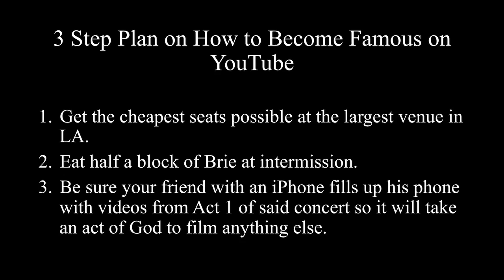Be ready -- lessons from the Hollywood Bowl | Sarah Horn | TEDxRiverside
This talk was given at a local TEDx event, produced independently of the TED Conferences. “Years of discipline for a moment of freedom,” says Sarah Horn. This voice teacher had her own –coincidental-moment of freedom, on the Hollywood Bowl stage and she was ready.

Sarah Horn gained notoriety last summer when she was randomly selected to duet with Kristen Chenoweth at the Hollywood Bowl, thus becoming a YouTube sensation overnight. Little did Ms. Chenoweth know she had randomly selected a voice teacher from the crowd.
Sarah is a lifelong music devotee and musical theatre enthusiast who holds a bachelor’s degree in vocal performance from Belmont University and a master’s degree in both vocal performance and conducting from California Baptist University.
Sarah has performed with many theater companies and symphonies local to the Inland Empire, Los Angeles, and Salt Lake City.
For more information about Sarah, visit her website at sarahhornmusic.com and be sure to connect with her on Facebook, Twitter, and Instagram.